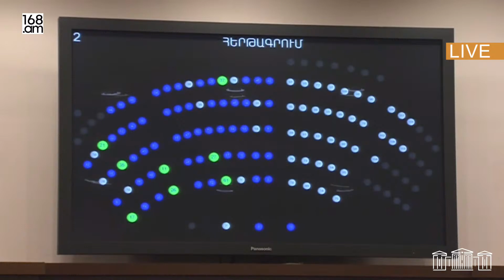Նշվեց, մասնավոր իրավաբանական ընկերության սեփանակատեր եմ, անունը հատուկ չեմ նշում. Կարեն Անդրեասյան